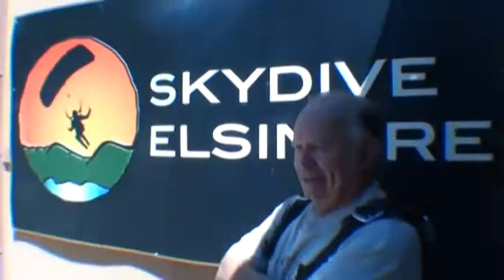Bob Minich SKYDIVES!!!